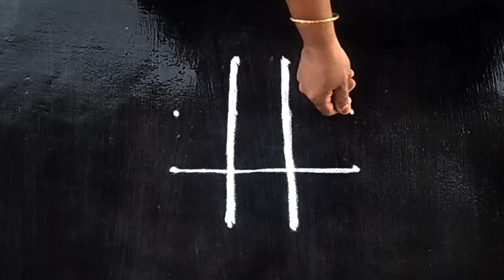Deepavali rangoli🌺4*2*2🏵️Simple and easy design padi kolam🌹Friday kolam🌸Kutty kolam🪷Muggulu🌺Aripana